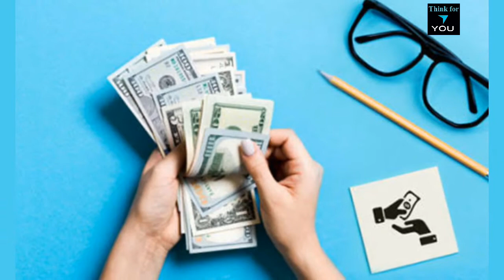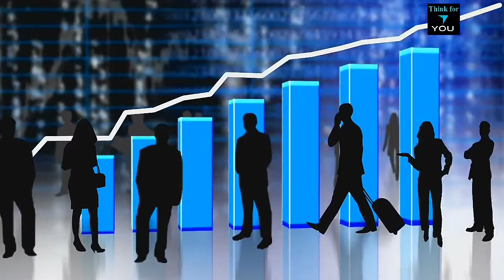Adani group debt|How Adani,Ambani and Tata Loan strategy can Slowdown Indian economy| think for you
About Think for you -:

Business, Marketing,Neurology, Phycology, Biography , great ideas and Suggestions for best life option in Hindi, Future city of world,Satvik , Hacking, Story of all Big events,